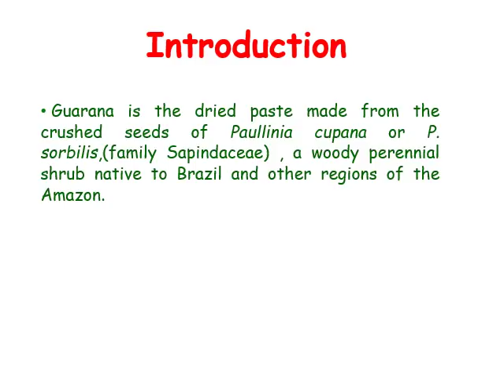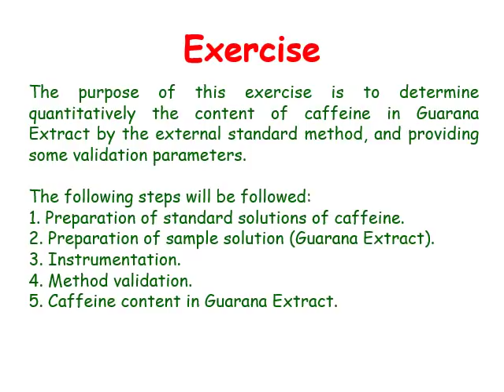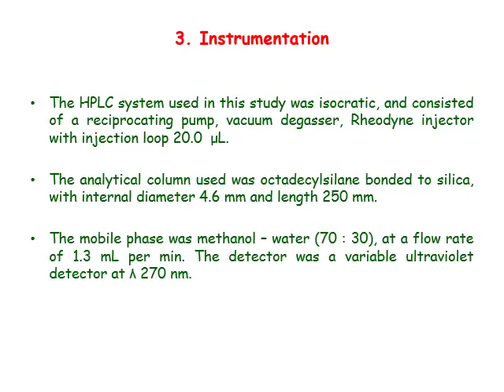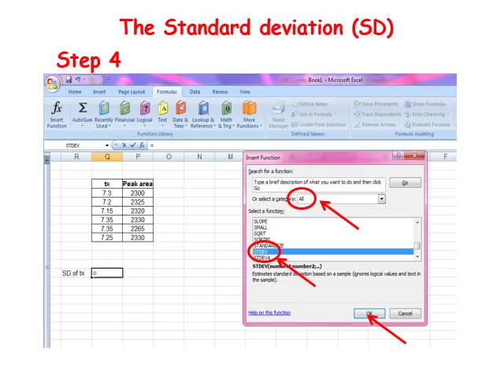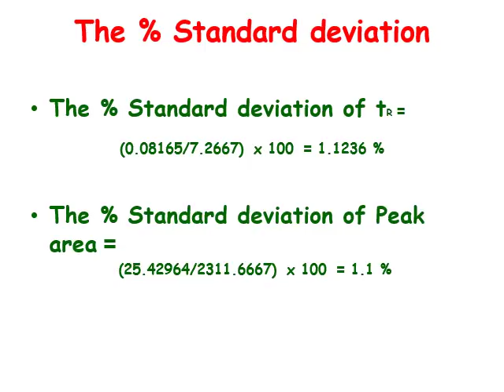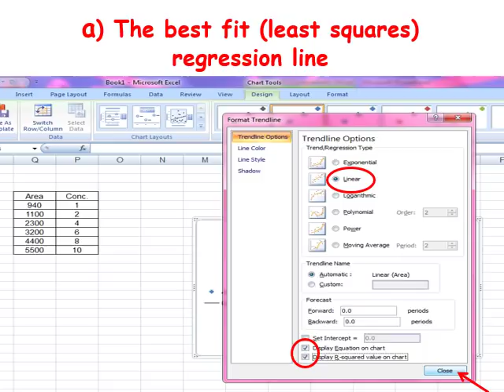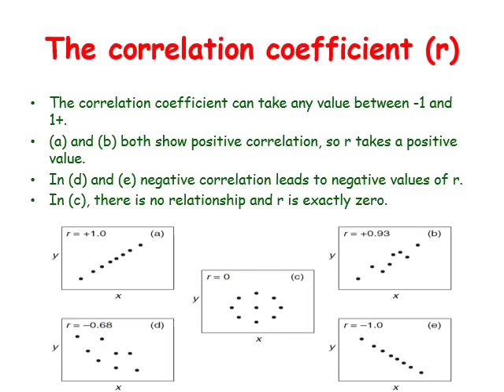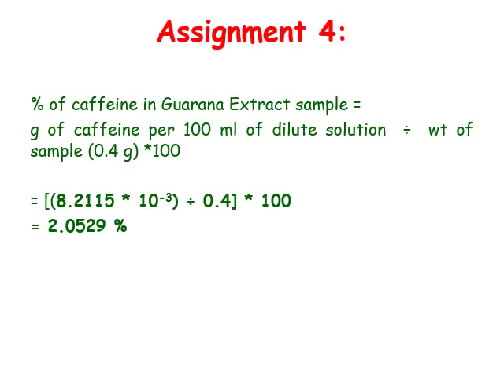1 excel Applied Full